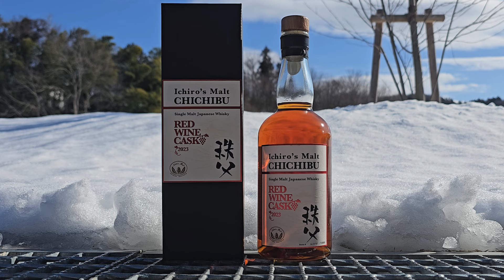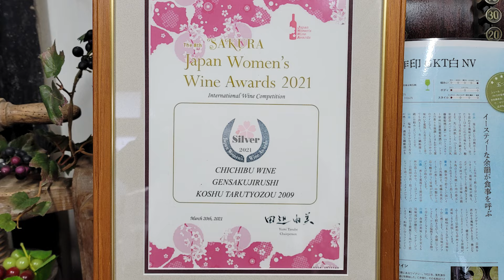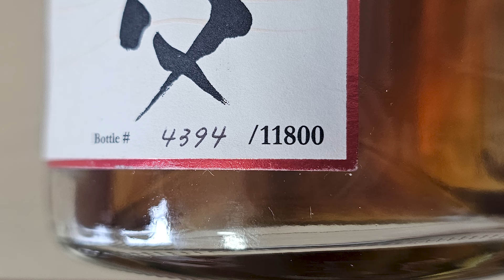Chichibu Red Wine Cask 2023 REVIEW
The latest video on Kanpai Planet dives deep into Chichibu Red Wine Cask 2023, the latest (relatively) widespread Single Malt release from the Chichibu Distillery. 11800 bottles of this liquid were released on 1 September 2023. I was super excited to try this Ichiro's Malt whisky, and finally got round to reviewing it in the snow in Chichibu! How is it? Watch to find out!